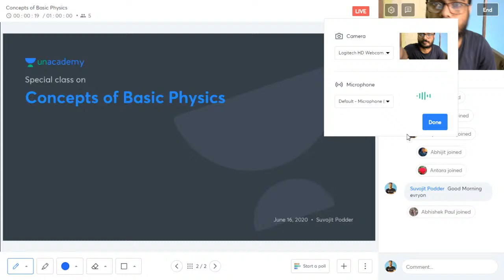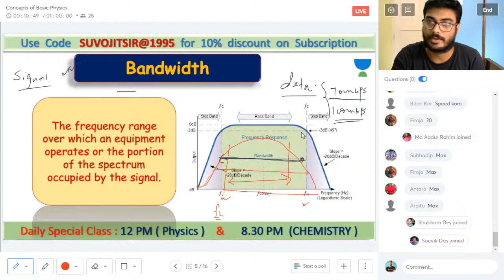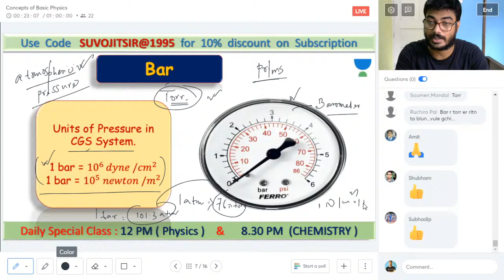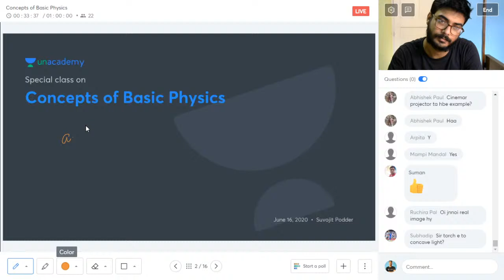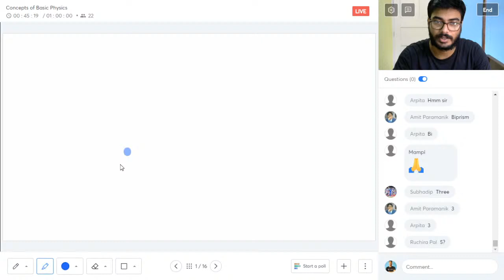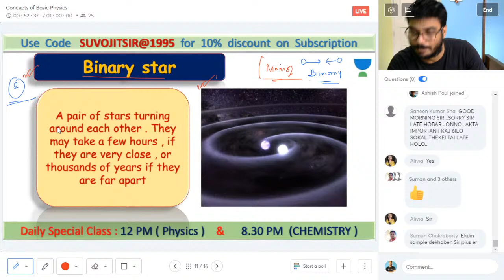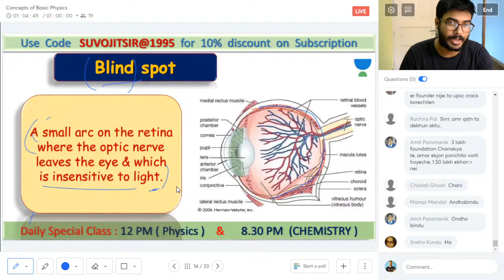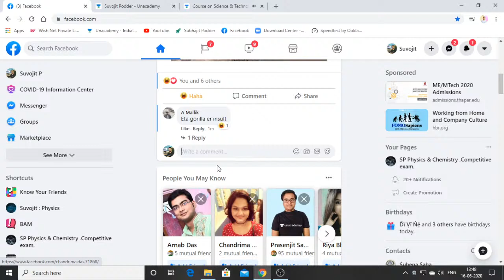Discussion on Concepts of Physics | WBCS | WBPSC | Suvojit Podder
In this session, Suvojit Podder is going to discuss- Discussion on Concepts of Physics

Unacademy Subscription Benefits:

1. Learn from your favorite teacher
2. Dedicated DOUBT sessions
3. One Subscription, Unlimited Access
4. Real-time interaction with Teachers
5. You can ask doubts in the live class

10% ছাড়
কোড ব্যবহার করুন: suvojitlive
কোডের পরে পরিমাণ: 6300 টাকা
Per Day Average Cost : 17 টাকা